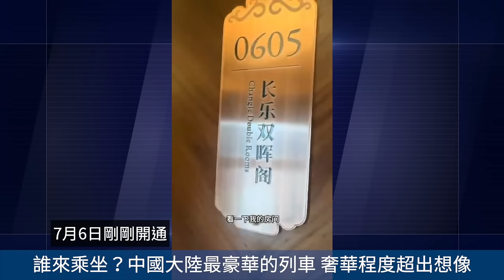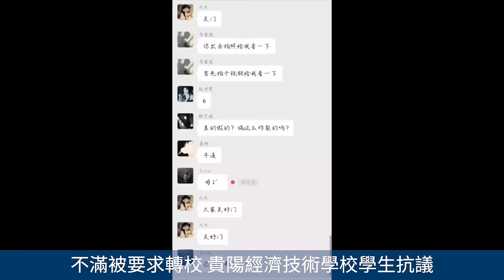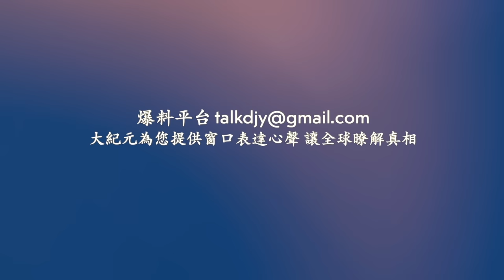不滿被要求轉校 貴陽經濟技術學校學生抗議！中國大陸最豪華的列車 奢華程度超出想像！ 蘭州某樓房地基下沉 挖地道立樁加固！網絡視頻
Line：@puritang
❤️ 留下Email，訂閱大紀元電子報！
1. 秉承普世價值，堅持獨立的原則，維護民眾的知情權，捍衛新聞自由，提倡信仰自由、言論自由、集會自由，尊重人權。
2. 為真相護航，為沉默發聲，始終將讀者的利益放在首位。